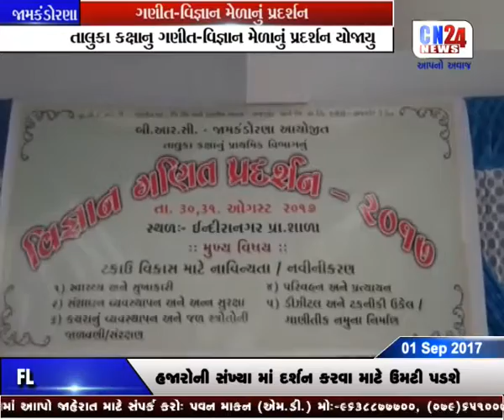5-JAMKANDORNA-GANIT-VIGYAN MELANU PRADARSHAN 9PM 01-09-2017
5-JAMKANDORNA-GANIT-VIGYAN MELANU PRADARSHAN 9PM 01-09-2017